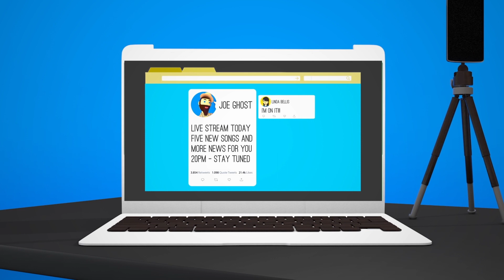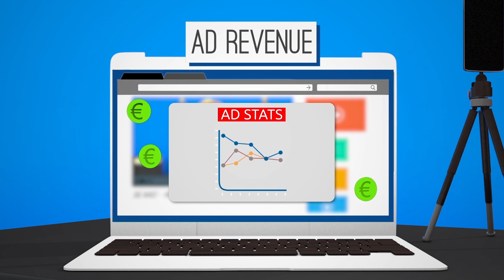Musika Peripherika Tutorial #6 - Live Streaming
European Innovation Lab project Musika Peripherika addresses live streaming. Co-financed by the Creative Europe programme of the European Union.

A beActive Entertainment Production
Written and Directed by: Nuno Bernardo
Produced by: Joana Alves
Executive Producer: Nuno Saraiva
Animation & Motion Graphics: Lucas Dotto
Graphic Design: Ricardo Gouveia
Sound Design and Sound Mixing: Adrian Santos
Voice Over: Francisco Fernandez
Recording Studio: Blim Records, Lisboa
Payroll and Accounts: Ana Cunha, Beatriz França